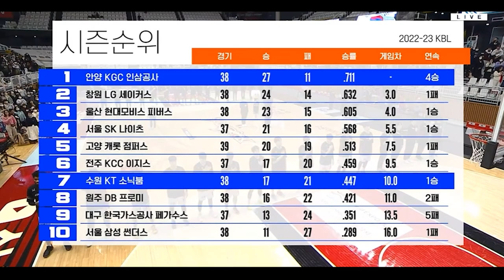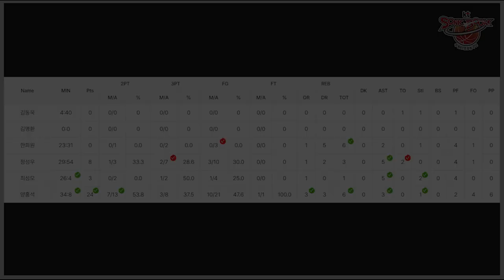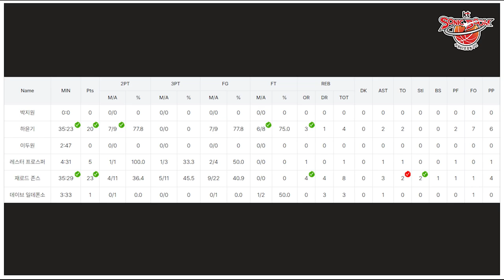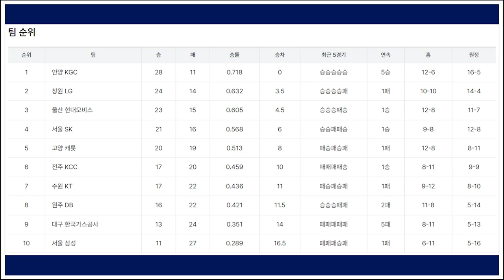40분 풀타임!! 집중한 스펠맨이 보여준 엄청난 퍼포먼스!!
23.02.06 수원 KT vs 안양 KGC